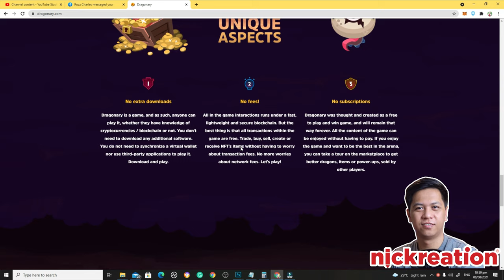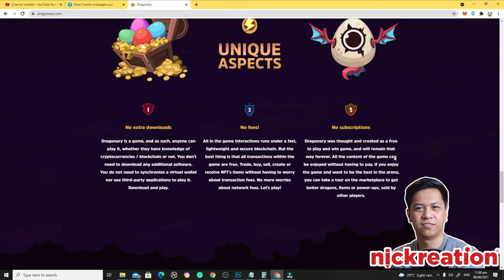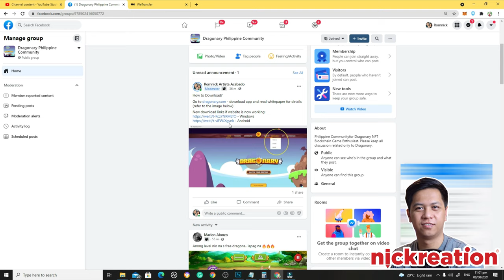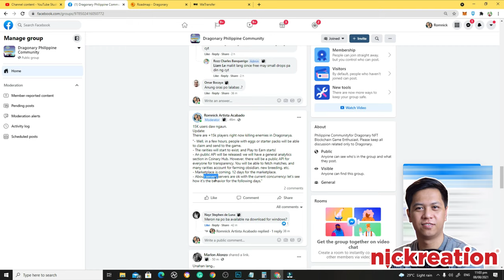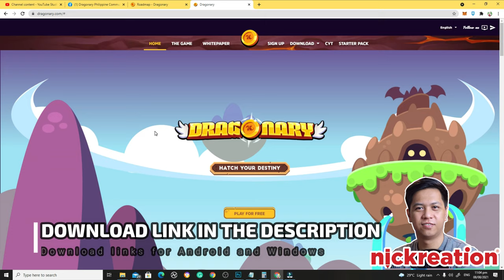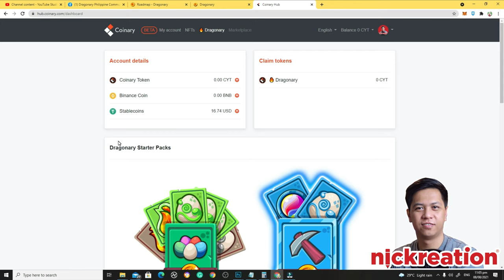How to Download and Install Dragonary App | [Refer to Description/Pinned Comment]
Version 1.8:
The new client is ready...and with it, we have fixed a problem with the obsidian going to 0 after making the progress.
We have also implemented some tweaks to have a better performance on the server.
We have also done some graphics optimizations.

And...In-Game economy is LIVE! You can now breed, fuse and do whatever you want with your CYT inside the game!

Update notes:
Rescheduling - Security improvements.
Servers Added - Deployed two new HIHG QUALITY servers.
Added a server for the database - All events now occur on a separate server, thus avoiding disconnections.
Improved combat - Increased security within the battle to avoid exploits.
Request handling - Optimization of real-time messages between the Client and the Server.
Logout - You can change between sessions by clicking on the configuration menu.
Graphics and performance optimization.

And last but most importantly, you can already see the mined tokens in the Hub! So yes, you will see the gains of yesterday and today reflected!

Option 1:
Go to dragonary.com - download app (Choose from the dropdown list of Windows, Android, or MacOS) from the download button at the upper part. MacOS, not working as per iOS users
Option 2:

0:19 - Quick game overview
1:22 - Where to download?
1:42 - Website Error
1:50 - Play the game thru the extracted game folder
2:11 - Special link from Dragonary dev team for Windows and Android devices
2:40 - White paper
2:58 - Current update from developers
4:13 - Repeating how to download the game
4:45 - Where to see the previously bought starter packs

Other Links:
hub.coinary.com - Manage your account and items
Join telegram for updates, you can also search